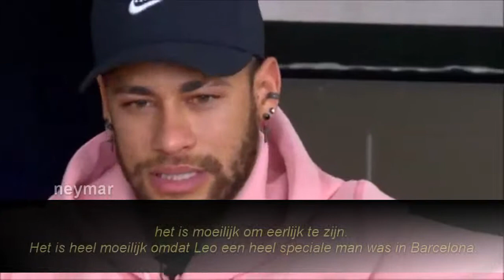neymar weent voor messi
neymar weent in een interview voor messi ondat hij werd ontvangen door messi en dat hij geen schrik moest hebben om iets te vragen waarop neymar gewoon in tranen barst tijdens intervieuw

▶ Bedankt voor het kijken! Als je het leuk vindt, schrijf je dan in alsjeblieft;
▶ Schakel meldingen in om nooit een upload te missen! 🔔
▶ het duurt uren en zelfs dagen om dit soort video's te voltooien.
Dus schakel meldingen in en zorg ervoor dat u geen upload mist

   ZEND ME UW FOUTEN -
⚽ZEND ME JE VAARDIGHEDEN, TRICKSHOTS EN DOELSTELLINGEN -